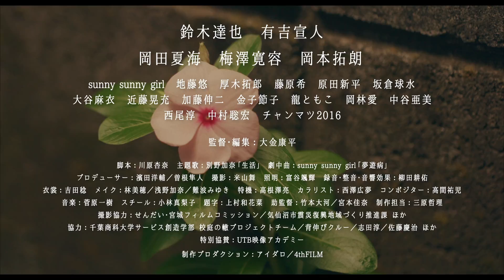映画「校庭の轍」特報②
第1回池袋みらい国際映画祭 正式出品

ーーーーーーーーーーーーーーー
短編映画「校庭の轍」
2016年制作/カラー/アメリカンビスタ/ステレオ/40分

出演:
鈴木達也　有吉宣人
岡田夏海　梅澤寛容　岡本拓朗
sunny sunny girl　地藤悠　厚木拓郎　藤原希　原田新平　坂倉球水
大谷麻衣　近藤晃充　加藤伸二　金子節子　龍ともこ　岡林愛　中谷亜美
西尾淳　中村聡宏　チャンマツ2016　ほか

監督・編集：大金康平
脚本：川原杏奈

主題歌：別野加奈「生活」
劇中曲：sunny sunny girl「夢遊病」

プロデューサー：濱田洋輔　曽根隼人
撮影：米山舞
照明：富谷颯輝
録音・整音・音響効果：柳田耕佑
衣裳：吉田稔
メイク：林美穂　浅野加奈　難波みゆき
特機：高根澤亮
カラリスト：西澤広夢
コンポジター：高間祐児
スチール：小林真梨子
題字：上村和花菜
助監督：竹本大河　宮本佳奈
制作担当：三原哲理

撮影協力：
せんだい・宮城フィルムコミッション
気仙沼市震災復興地域づくり振興課　ほか

協力：
千葉商科大学サービス創造学部 校庭の轍プロジェクトチーム
背伸びクルー
志田淳　佐藤慶治　ほか

特別協賛：UTB映像アカデミー

制作プロダクション：アイダロ　4thFILM